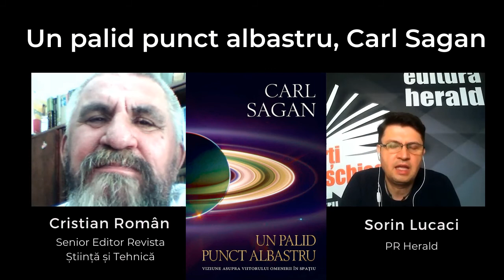Un palid punct albastru de Carl Sagan | Cristian Român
Am discutat cu Cristian Român (Senior Editor la Revista Stiinta&Tehnica) și Sorin Lucaci (PR Herald) despre cartea „Un palid punct albastru", această continuare uimitoare a „Cosmosului", în care Carl Sagan își desăvârseste călătoria revoluționară prin spațiu și timp.

Făcând un periplu prin sistemul nostru solar, prin galaxia Calea Lactee și chiar mai departe, Sagan pune cap la cap o istorie a descoperirilor astronomice, un rezumat cuprinzător al călătoriilor de explorare spațială, și face o trecere în revistă a vieții: de la originile sale acvatice până la viitorul imaginar al umanității, în care, după ce Pământul va fi de mult înghițit de Soare, oamenii se vor stabili pe alte planete, modelându-le peisajul.
Charisma lui Carl Sagan ca popularizator al științei se explică nu doar prin volumul prodigios al cunoștințelor sale, ci și prin optimismul de care dă dovadă și prin fascinația pe care o simte în fața universului. O persoană plină de imaginație și un vizionar, astronomul de la Universitatea Cornell ne aprinde imaginația și transformă știința într-un spectacol de zile mari. Sagan se întoarce iar și iar la nevoia omenirii de a călători și la curiozitatea noastră nesecată cu privire la locul pe care îl ocupăm în univers.